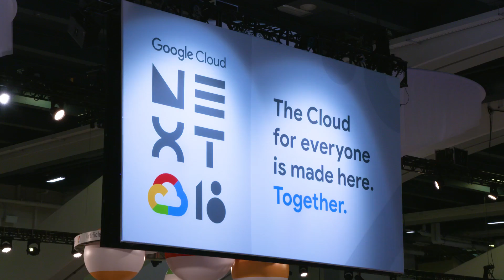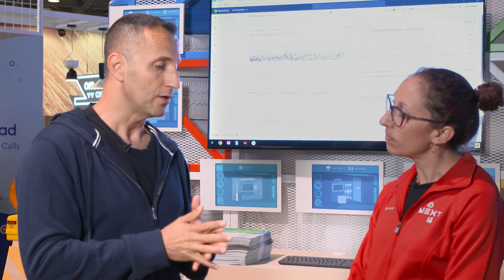Stackdriver Transparent SLI Monitoring (Cloud Next ‘18)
Stackdriver Transparent SLI Monitoring provides detailed API level metrics for developers and IT teams to quickly diagnose a problem and pinpoint where the error is located, whether it is with your stack or with the service provider.